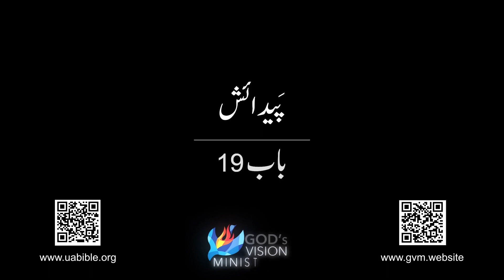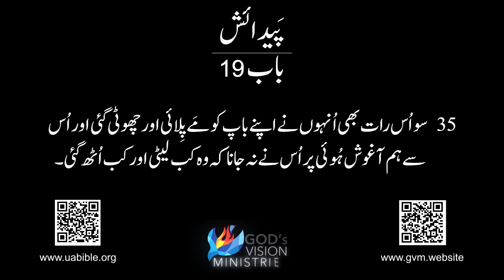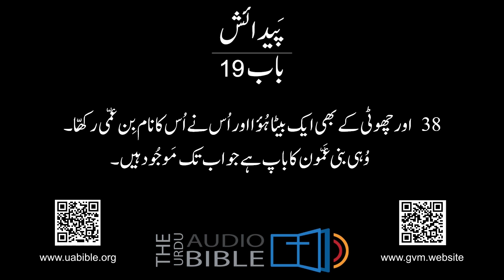Genesis chapter 19 in urdu bible || paidaish ki kitab || پیدائش کی کتاب باب 19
About this video :
The name “Genesis” comes from the title given to the book in the book's ancient Greek (LXX)
translation. This name, in turn, was taken from the Greek version of Gen. 2:4: “This is the book
of generations of heaven and earth. . . ,” which points to the genealogical character of Genesis.
Not only does the book contain many genealogies, but it describes the “genesis” of the 12 sons of Israel. As such, Genesis forms a semi-genealogical backdrop to the emergence of the nation of Israel in Exodus and following.
The Hebrew title of the book, bĕrēʾšîṯL.I.F (“in the beginning” or “when . . . first . . .”), derives
from the first word of Genesis. This Hebrew name also points to a crucial aspect of the book.
However, one translates bĕrēʾšîṯ, E. C the expression points to the fact that Genesis stands at the outset of both the Torah narrative and the Bible as a whole. As literary critics have taught us,
narrative beginnings can be pretty significant. They shape a reader's expectations as they move
through the following story. This is true for Genesis, as both Christian and Jewish communities
have interpreted it. Although each faith community has read the book through the lens of those
beliefs it holds most dear, both have devoted disproportionate attention to Genesis.

Queries solved :
1) Genesis chapter 19 in urdu bible
2)  paidaish ki kitab
3) bible in urdu
4) پیدائش کی کتاب باب 19
5) urdu bible verses
6) urdu bible study
7) urdu bible reading
8) urdu mein bible
9) genesis chapter 19 in urdu
10) paidaish ki kitab ka 19 baab
11) kalam e muqaddas
12) urdu bible reading